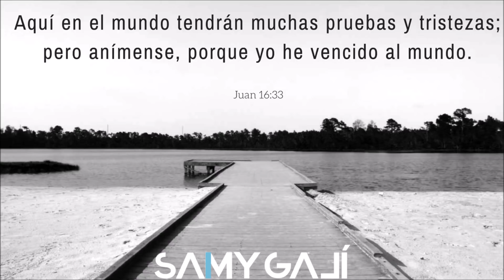Samy Galí Piano - "Jesus Ha Vencido" |Sonidos Que Sanan| [música para meditar, estudiar, dormir]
¿Podrías conectarte conmigo?
Samy Galí es un pianista y motivador espiritual el cual tiene como misión, mediante sus sonidos, poder brindar la paz interior que solamente proviene de nuestro Dios. Cada nota que sale de las manos de Samy está inspirada en el Creador y en la necesidad que todos tenemos como seres humanos de poder vivir vidas llenas de paz y serenidad.

2 veces ganador del Premio ARPA al "Mejor Album Instrumental", Galí ha dedicado toda su vida al desarrollo de su talento musical.

Desde su niñez sentado en el instrumento en su isla de Puerto Rico, Samuel Galí Jr. comenzaba a demostrar un talento que solamente podía provenir de Dios ya que nunca había tomado clases. Su papá había adquirido un órgano para la casa pero nunca fué utilizado hasta que el pequeño “Samuelito” colocó sus manos en él.

A la edad de 5 años Samy Galí ya había logrado componer su primera canción la cual tituló “Aplaudid al Señor”. Esta alegre melodía tuvo tanta acogida entre las personas que lo conocía que logró ser grabada en el disco “Levántate” del grupo Club Peregrinitos en Puerto Rico.

A sus 17 años de edad Samy Galí fue invitado a formar parte de un All-Star de músicos y artistas para realizar una serie de conciertos a través de todo Puerto Rico. Entre los músicos y cantantes que formaban parte de esos conciertos se encontraban: Domingo Quiñones, Bobby Cruz, Yuri, Vico-C, Alex D’ Castro, Osvaldo Román, Pedro Brull, entre muchos otros. Esa experiencia sirvió de  trampolín para transportar a Samy Galí a otro nivel musicalmente.

Luego de esa serie de conciertos, Samy Galí ha tenido la oportunidad de trabajar con grandes estrellas de la música latina tales como Daddy Yankee, Elvis Crespo, Jencarlos Canela, Rey Ruiz, Luis Enrique, Tito Nieves, Tony Vega, Andy Montañez, Ismael Miranda, Jossie Esteban, Michael Stuart, Sonora Carruseles, Issac Delgado, Willie Rosario, NG2, Richie Ray & Bobby Cruz, Maelo Ruiz, entre muchísimos otros.

A la edad de 19 años se trasladó a la ciudad de Boston Massachussets para estudiar su bachillerato en Música Profesional en la prestigiosa Universidad Berklee College of Music. Sus estudios en Berklee fueron pieza clave para el desarrollo y perfeccionamiento en el piano.

A los 23 años de edad Samy Galí se mudó a la ciudad de West Palm Beach en el estado de la Florida para trabajar como maestro de música dentro del condado. Fué en esa etapa en donde logró abrir la primera escuela de música totalmente en Español llamada “Ñ School of Music” con el objetivo de brindarle una educación musical de excelencia a la comunidad Hispana del condado Palm Beach.

Dentro de todo el éxito musical que Samy Galí ha tenido, nunca ha dejado de alejarse de su propósito inicial en la música el cual es afectar positivamente los corazones a través del talento que Dios le regaló desde niño.

Este propósito se cumplió oficialmente cuando en el año 2010 lanzó al mercado su primera producción discográfica “Un Sonido de Amor” en la cual se utiliza el piano como personaje principal con el objetivo de traer paz, alegría y aliviar el estrés en cada persona que escuche el disco.

En el 2011 lanzó su segunda producción discográfica titulada "Un Sonido Espontaneo" la cual reúne un total de 9 temas instrumentales.

Recientemente Samy Galí tuvo la dicha de lanzar al mercado la producción "Sonidos al Cielo (vol.1)" la cual consiste de 12 temas de lo que se conoce como "covers" cristianos pero realizadas simplemente a piano. Este álbum fué ganador del Premio Arpa 2018.

Actualmente Samy Galí se encuentra promocionando música todos los meses, la cual consiste en crear sonidos que produzcan paz y sanidad interior a toda persona que la escuche.
🎼 Toda la música está disponible en las siguientes plataformas:

Spotify, Apple Music, Tidal, Amazon Mp3, Shazam.

Solo tienes que buscar bajo: SAMY GALÍ